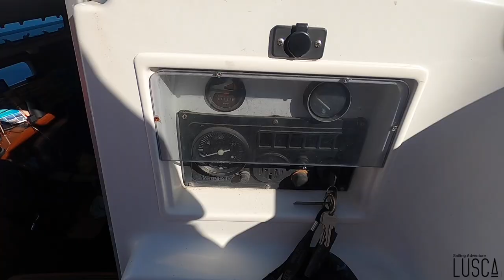Après 2 ans ... LUSCA est enfin sur l'eau - S/V Lusca (Ep.32)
Le capitaine a travaillé très très fort, durant les 2 derniers mois, et c'est aujourd'hui le 7 septembre 2021, qu'enfin notre Lusca flottera à nouveau 🙏 Le moteur tourne bien, malgré ces 2 années d'arrêt, et aucune infiltration d'eau à l'horizon. L'excitation était à son maximum, beaucoup de fierté et d'efforts récompensés et surtout, c'est un pas de plus vers le début de notre l'aventure. David passera quelques jours à la marina (Lighthouse Marina) pour terminé quelques préparatifs, avant de quitter officiellement notre port d'attache. Plein de belle péripéties à venir.

One love ❤️

→Camera : Gopro Hero Black 8- Canon EOS Rebel SL2 - Iphone 12